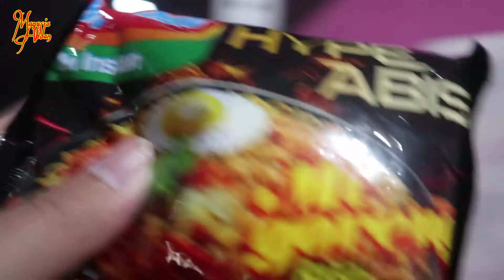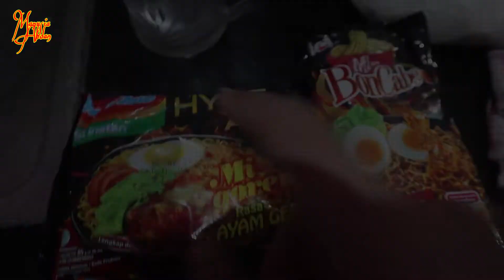MIE KOBE BONCABE VS INDOMIE HYPEABIS AYAM GEPREK TERNYATA LEBIH PEDESS..........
BONCABE VERSUS INDOMIE AYAM GEPREK LEBIH PEDES YANG MANA YAAAK?